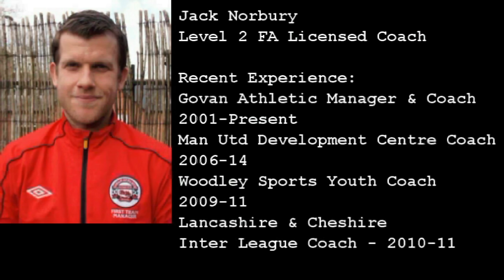Soccer Coaching Tiki Taka Combination Play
Edge of Play Coaching brings you this 'Tiki Taka Combination Play' soccer / football video.

is a coaching website with hundreds of videos featuring both grassroots and elite levels.